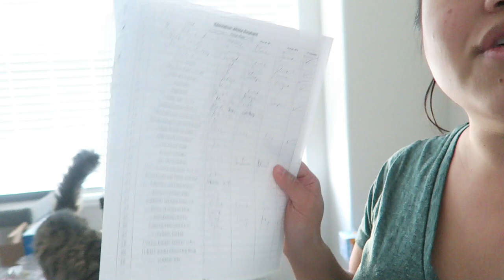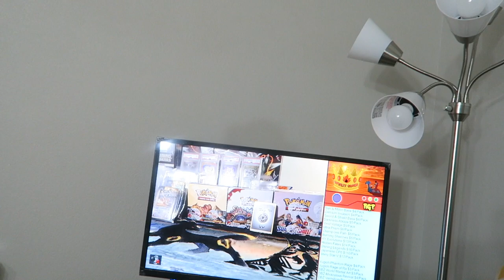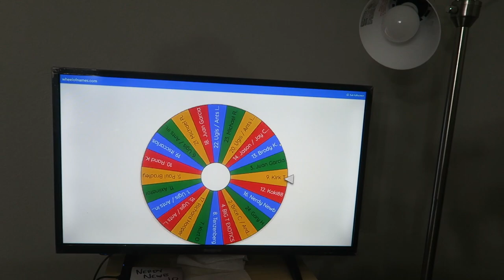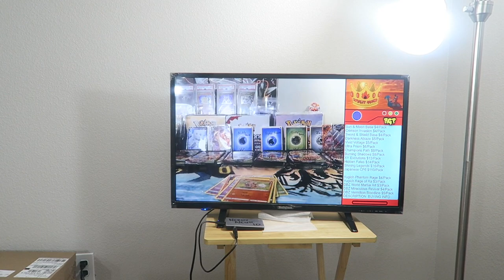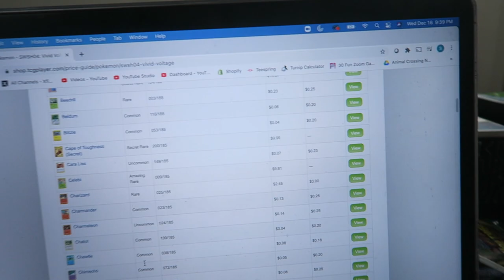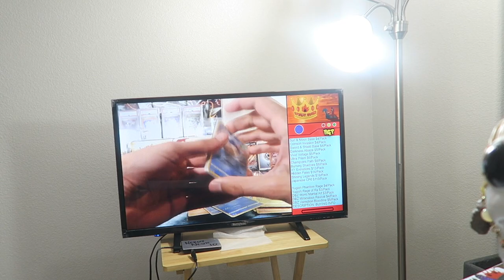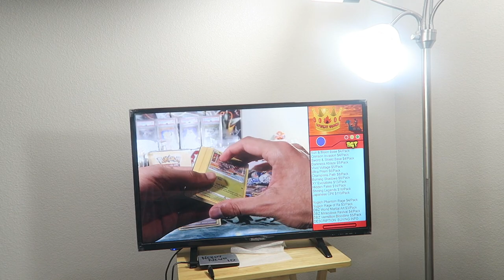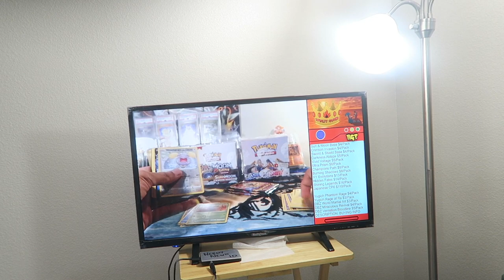2020 Vlogmas Day 16: Trying to Win a Vivid Voltage Battle